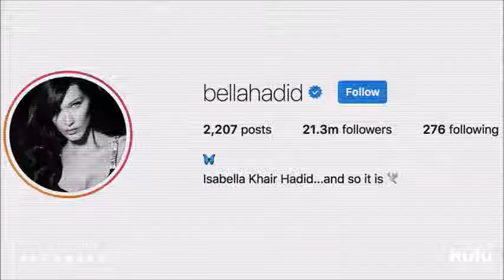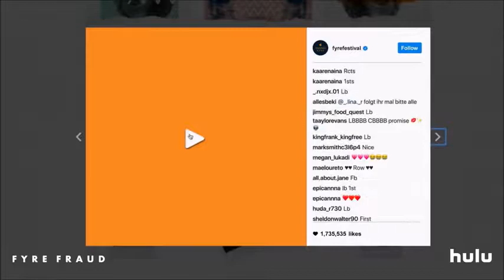Untitled Fyre Festival Project 2019 New Trailer HD